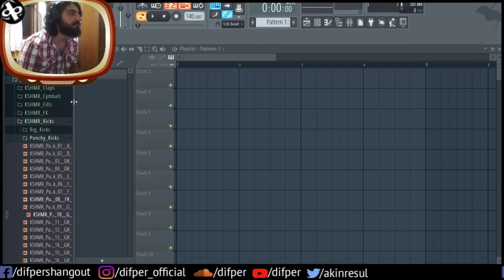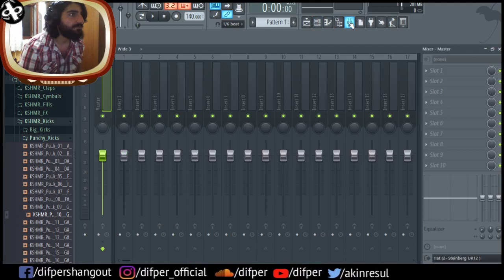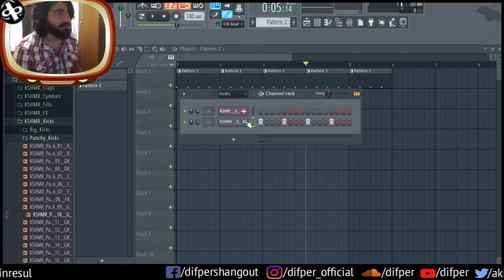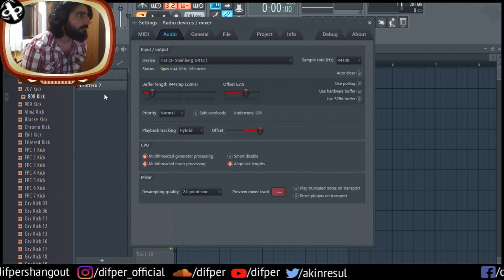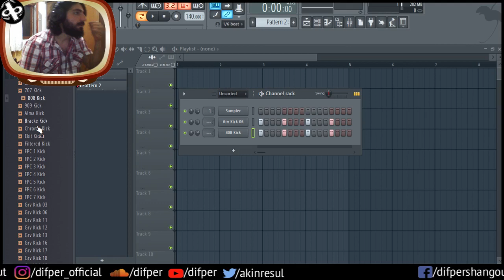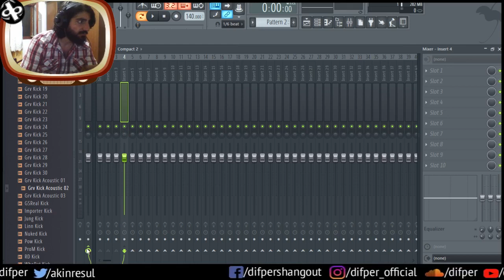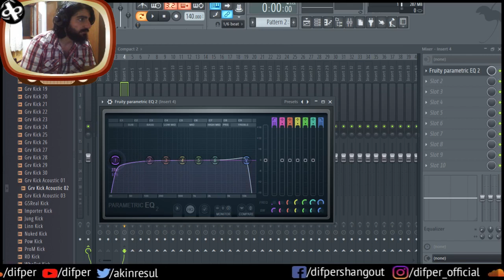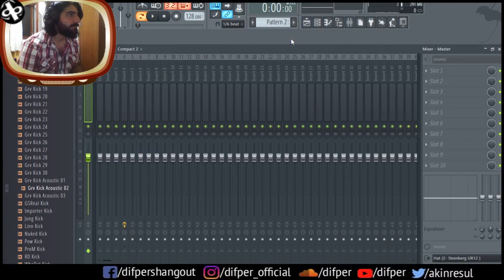DAHA SAĞLAM DAHA KALİTELİ BİR KİCK NASIL OLUŞTURULUR NASIL YAPILIR - FL STUDIO DERSLERİ #16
Difper greets everyone. Welcome to the new video.
In this video you will watch to the Difper's new Fl Studio Tutorial.